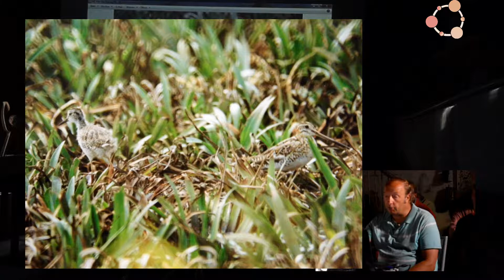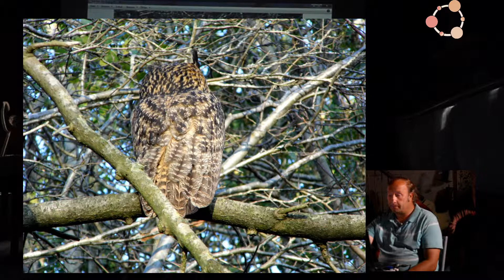Vortrag Fieler Moor von Dirk Koenig (Teil 3)